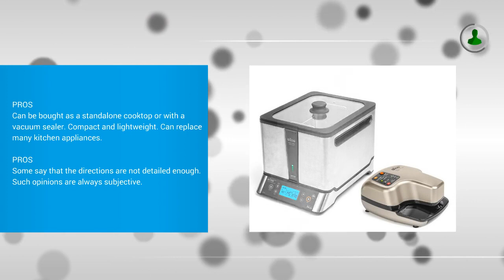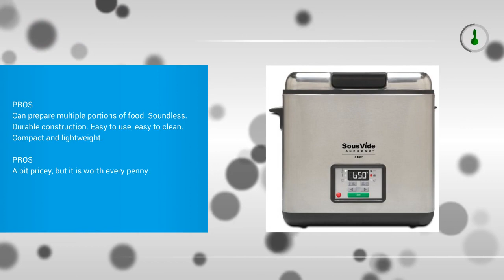Best Sous Vide Machine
Top 3 Best Sous Vide Machine
1. Gourmia GSV130 Digital Sous Vide Machine Pod Immersion Circulator Precision Cooker – Powerful 1200 Watts Motor - Digital Timer Display

2. Sous Vide and Vacuum Sealer Combo - Smart Hub Kit by Oliso | Induction Cooktop Features Removable Precision Cook Top | 11 Qt Capacity | For Sous Vide Cooking, Slow Cooking, Food Preservation

3. Sous Vide Supreme Water Oven, SVS10LS